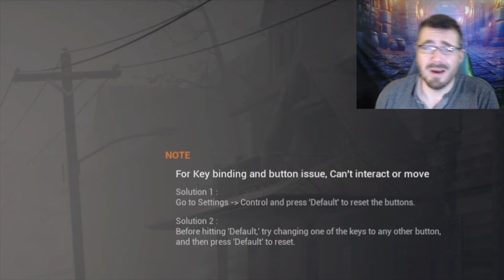MIST SURVIVAL Series (EPIC III): Bandit Beatdown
Darcdays scores loot and beats down some bandits with his badass Shottie in this 3rd epicsode of Mist Survival.

Lots of action and laughs running through Mist Survival with Darc.

Darc’s deepest desire is to play games and entertain.  Thanks for joining!